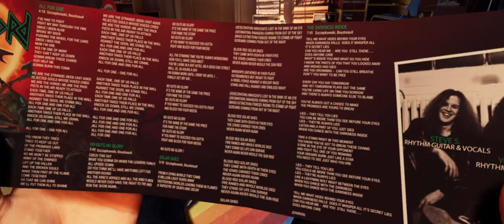GUARDIANS OF THE GALAXY PC Walkthrough Gameplay Part 1 - INTRO (FULL GAME)